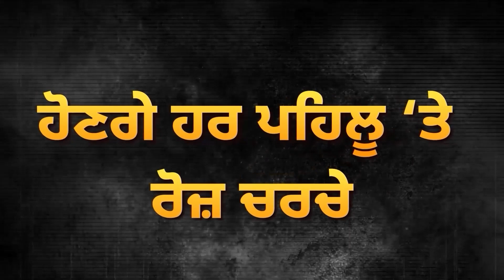Flood ਦੇ ਹਾਲਾਤਾਂ ਦਾ ਜਾਇਜਾ ਲੈਣ ਪਹੁੰਚੀ ਮੰਤਰੀ Anmol Gagan Maan | D5 Channel Punjabi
Flood ਦੇ ਹਾਲਾਤਾਂ ਦਾ ਜਾਇਜਾ ਲੈਣ ਪਹੁੰਚੀ ਮੰਤਰੀ Anmol Gagan Maan, ਵਾਪਰਆਿ ਵੱਡਾ ਭਾਣਾ, ਪਹੁੰਚੀ ਹਸਪਤਾਲ | D5 Channel Punjabi